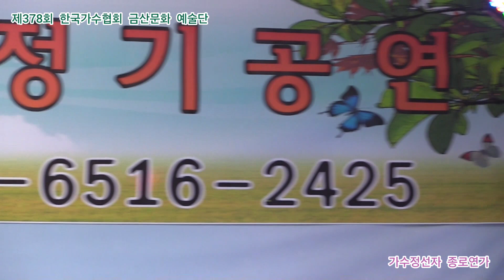가수정선자 종로연가 원곡우등생 제378회 한국가수협회 금산문화 예술단 정기공연 스타효사랑 특설무대